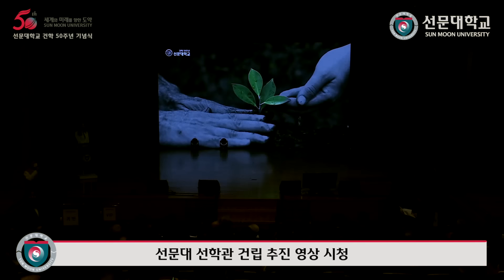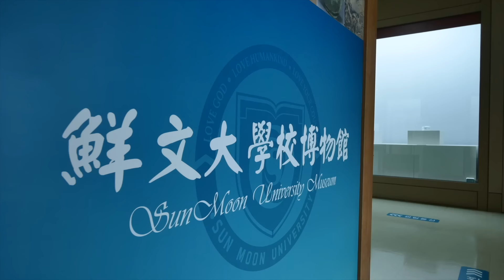[식전 행사 하이라이트] 선문대 건학 50주년 기념식🎵